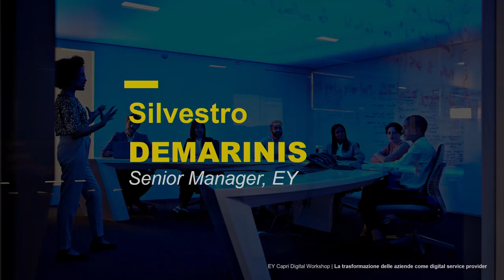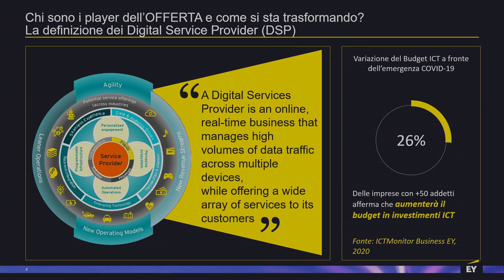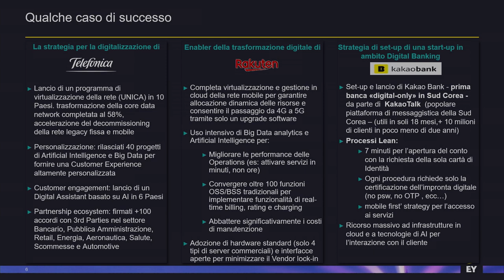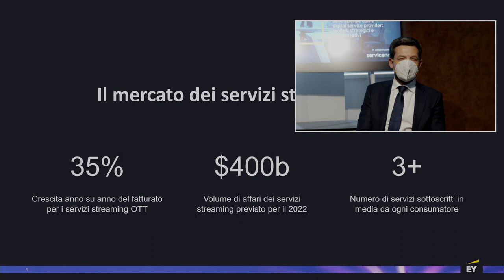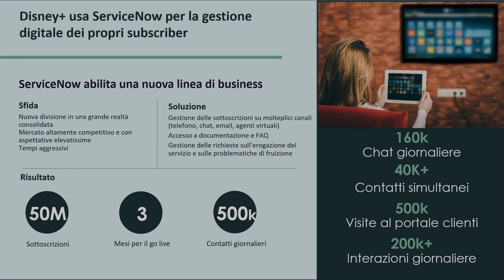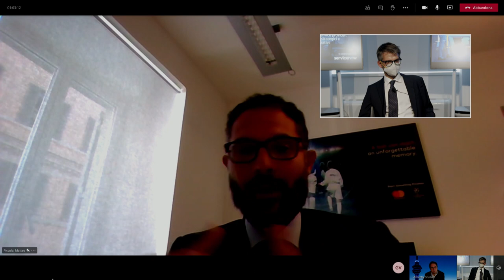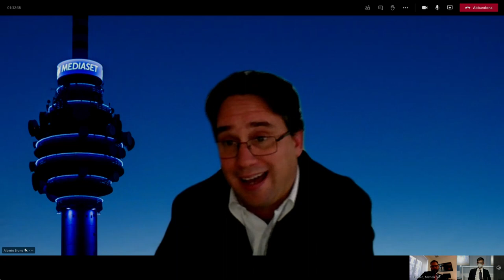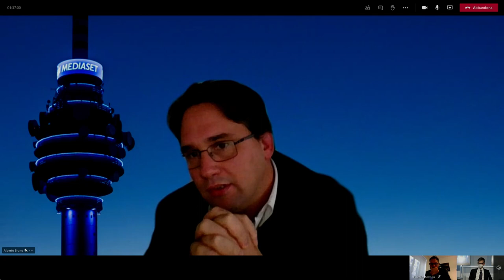EY Capri Digital Workshop | Digital Service Provider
Workshop digitale EY sulla trasformazione delle aziende come digital service provider: modelli strategici e organizzativi